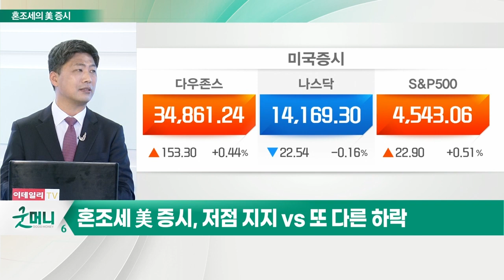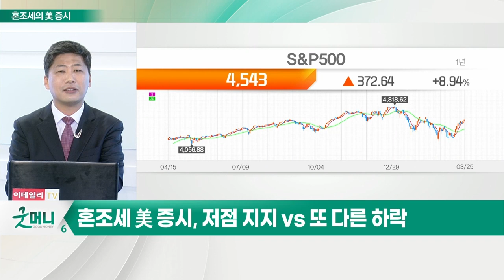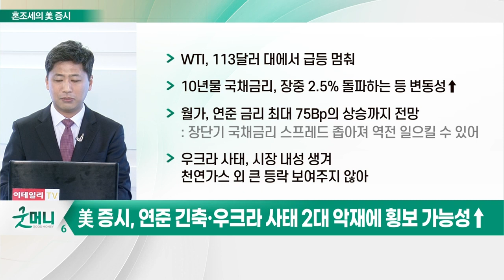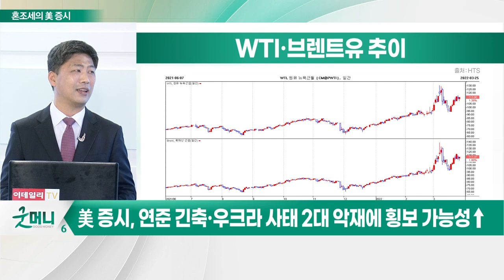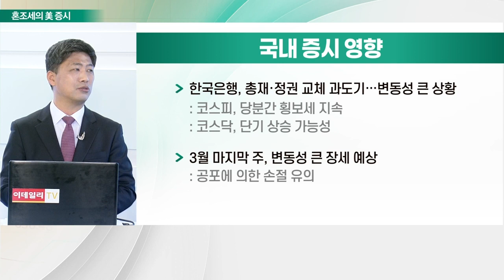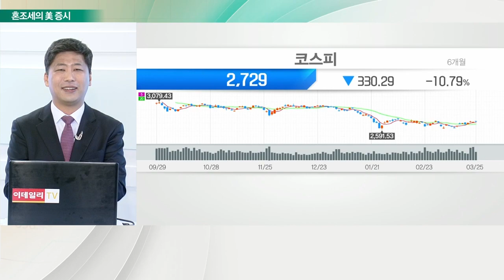혼조세의 美 증시, 저점 지지 VS 또 다른 하락_김선규의 왓츠업 (20220328)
# 혼조세 美 증시, 저점 지지 VS 또 다른 하락
- 뉴욕 3대 지수, 혼조세 마감
- 다우·S&P 500 약 상승, 나스닥 하락
- WTI, 113달러 대에서 급등 멈춰
- 10년물 국채 금리, 장중 2.5% 돌파하는 등 변동성↑
- 월가, 연준 금리 최대 75Bp의 상승까지 전망
- 우크라 사태, 시장 내성 생겨 천연가스 외 큰 등락 보여주지 않아

# 과매도 따른 저가 매수세… 고점 매수 하락 우려↑
# 美 증시, 연준 긴축·우크라 사태에 횡보 가능성↑

Q. 국내 증시 영향은?
- 한국은행, 총재·정권 교체 과도기… 변동성 큰 상황
- 3월 마지막 주, 변동성 큰 장세 예상